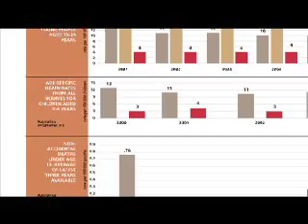The ARACY Challenge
The most comprehensive picture of the health and wellbeing of young people has revealed that Australia lags behind many other developed nations.

ARACY Chair Fiona Stanley talks about the complex issues facing children and young people and the 'whole community' solution.